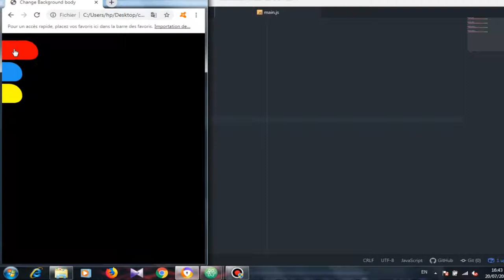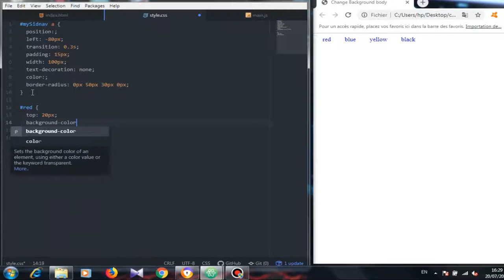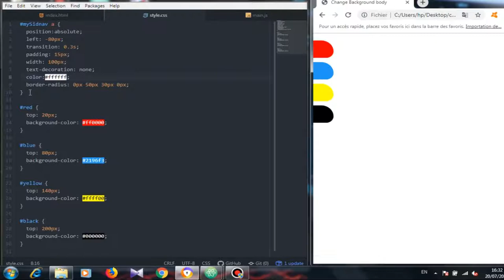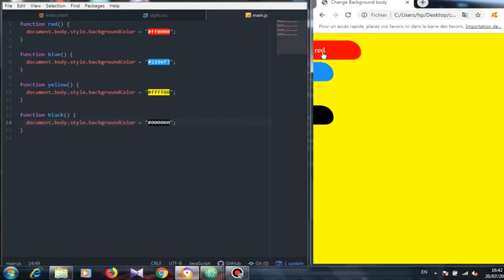Change background color body using HTML and CSS and Javascript | web design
In this video you learn how to change background color body using HTML and CSS and Javascript